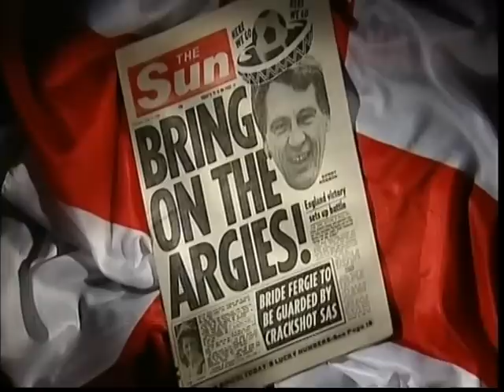World Cup Mexico 86 England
Good passionate England squad not the prima donnas of today